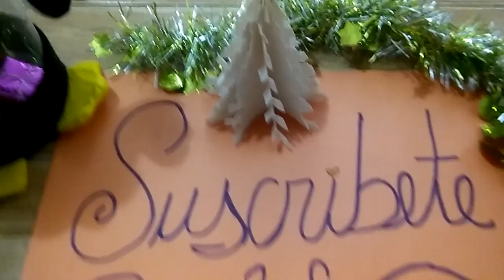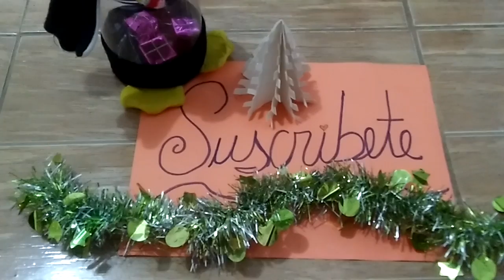COMO HACER ARBOLITO DE NAVIDAD🎄🎊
Holaa como estannn?? Espero que les haya gustado esta pequeña manualidad. Hasta mi próximo vídeo.